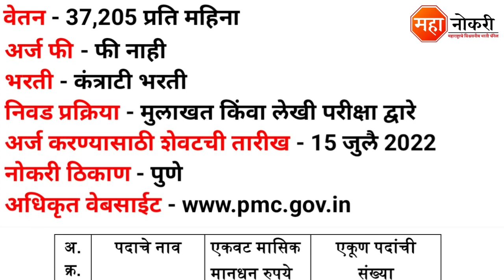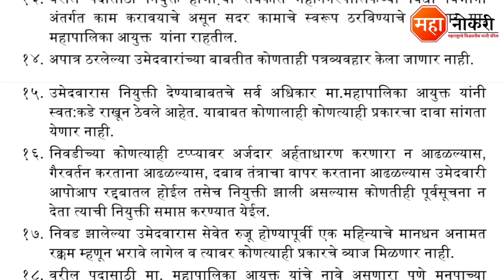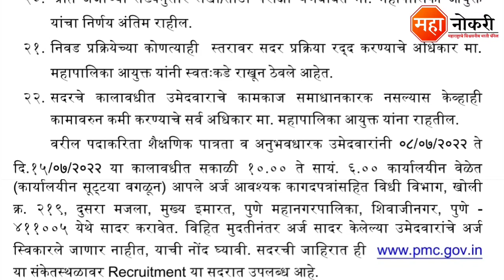पुणे महानगरपालिकेत भरती 2022 | Pune Mahanagarpalika bharti 2022 | वेतन 37,205 प्रति महिना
Mahanagarpalika has released a notification for the recruitment in Pune. Eligible and Interested applicants need to Online apply before the last date. The last date for submission of application form is 15 July 2022.

General Knowledge

1. Vidyabhartee Perfect General Knowledge Marathi | स्पर्धा परीक्षांसाठी जनरल नॉलेज पुस्तक
2. Brihad Samanya Gyan - General Knowledge book (Marathi)

Logical Reasoning

1. Abhinav Samagra Buddhimatta Chachani (Verbal & Non-Verbal Reasoning

Quantitative Aptitude

1. Competitive Examinations + Quantitative Aptitude (Marathi Edition) (Marathi) by R.S. Aggarwal

Pune Mahanagar palika recruitment 2022
Mahanagar palika bharti 2022
Pune Mahanagarpalika
Pune Mahanagarpalika bharti
Pune Municipal Corporation Recruitment 2022
Pune job 2022
Pune job vacancy
pmc  Assistant Law Officer bharti
PMC  Assistant Law Officer Recruitment 2022
pmc bharti 2022
pmc bharti
Mahanagarpalika Pune Recruitment 2022